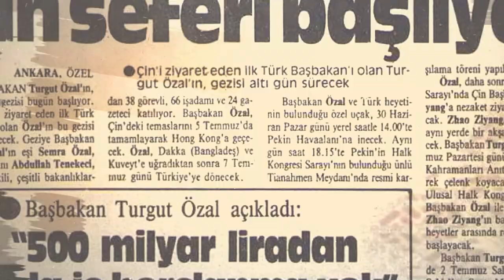“Çin’de ilk Atatürk biyografisi 1933’te yazıldı”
Akademisyen ve yazar Prof. Dr. Giray Fidan, CRI Türk’te Tunca Arslan’ın hazırlayıp sunduğu “Türkiye ve Çin’in 50 Yılı” programına konuk oldu. Fidan, iki kültür arasındaki akademik çalışmalar ve çeviriler hakkında değerlendirmelerde bulundu.

Çincenin dünyanın en zor dillerinden biri olduğunu ifade eden Prof. Dr. Giray Fidan, Çince ile ilk kez Sinoloji alanında yaptığı çalışmalarla tanıştığını kaydetti.

Haberin devamı 👉 is.gd/SwKX1I